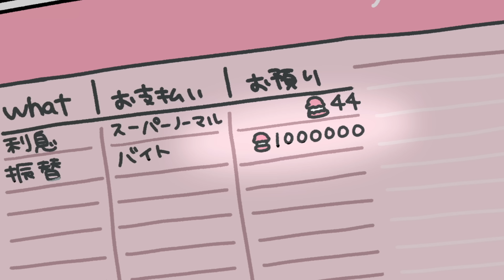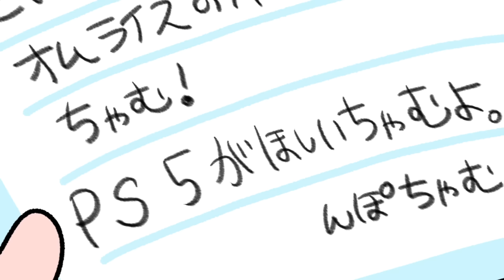んぽちゃむ『教習所３』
韓国語訳：한신영 さん
英語訳:しんみ けんじ さん